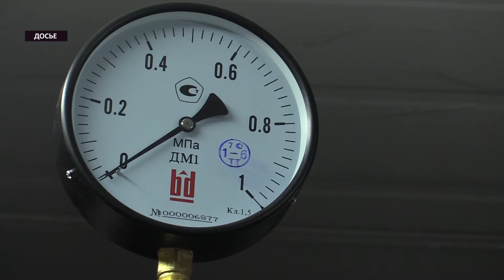2017 02 08 ИНФОБЛОК Политика HD